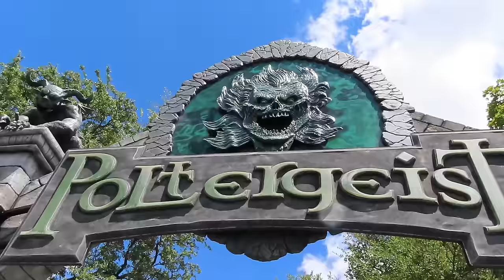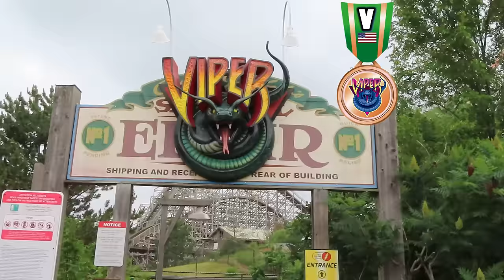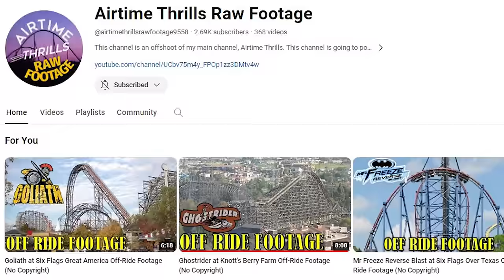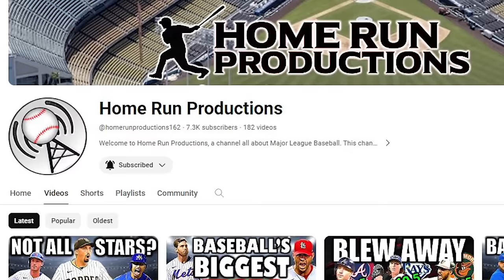The World's Greatest Coasters - From A to Z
Let's go around the world and find the 3 best coasters for each letter of the alphabet.